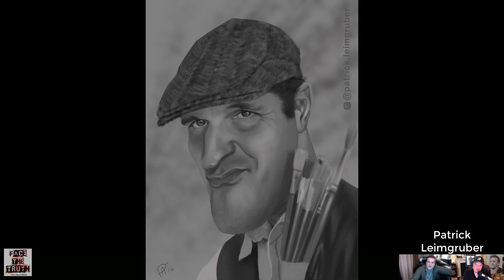Face the Truth Podcast- Ep.95w/ Denis Mayer Jr!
In this episode Jason Seiler talks with Wildlife artist/painter Denis Mayer Jr!  This was an enjoyable talk from start to finish, filled with so much information about technique, style, focus and drive and much more!

Be sure to check out "Serious Questions with Jason Seiler " at 1:07 into the talk to hear some impressive Opera singing from Denis Mayer!